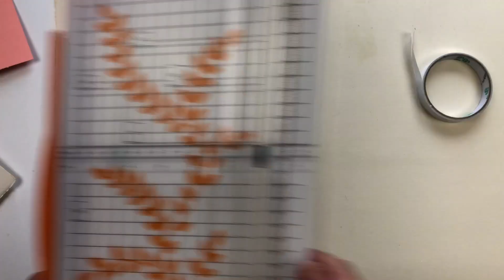Sobras de Papel | Qué puedes hacer con las sobras del papel de Scrapbook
👇De qué hablamos hoy 👇👇
Durante estas navidades hemos recortado y recortado y recortado más papel. Y ahora vemos que tenemos una caja llena de sobras.
¿Qué podemos hacer con todas estas sobras?
Aquí algunas ideas

Si mi trabajo te ha parecido útil y te apetece invitarme a un café, me lo tomaré con mucho gusto a tu salud:

🔸Este es el MATERIAL QUE UTILIZO EN ESTE TRABAJO🔸
Tijeras Fiskars
Mi tombow
Grapadora Tim
Kit de cosido japonés

🔸RECONOCIMIENTOS de   MIEMBROS🔸
Por ahora desactivado.